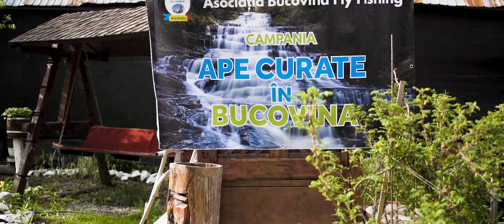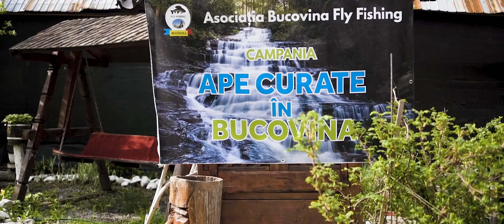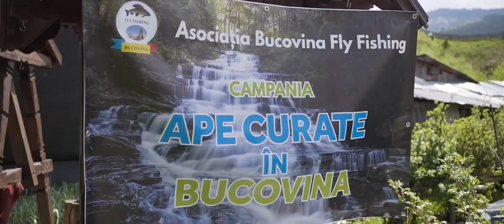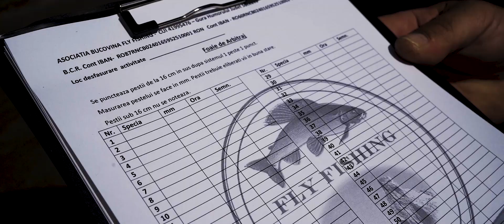Fly Fishing Țibău